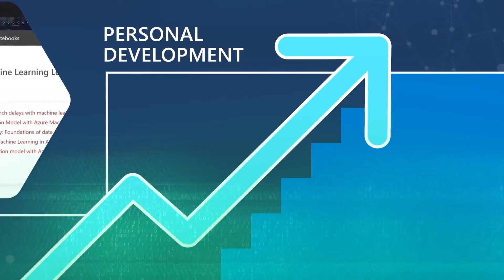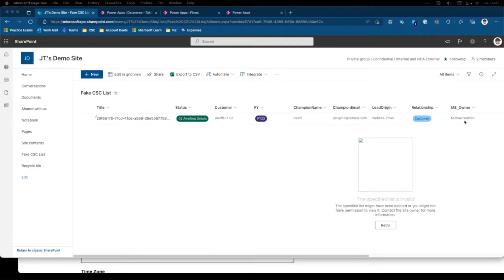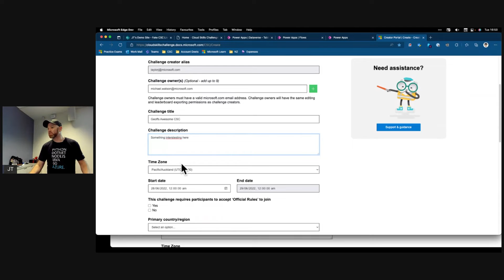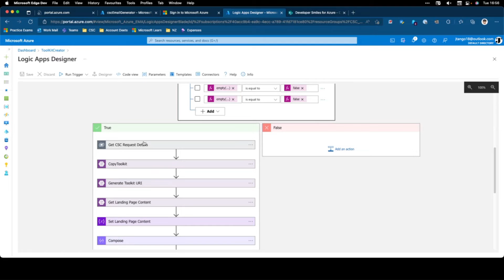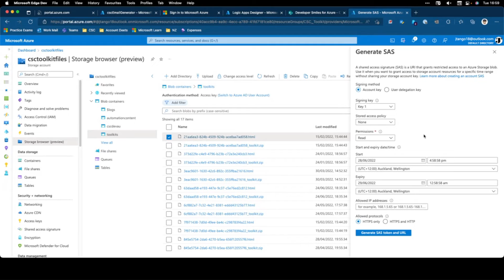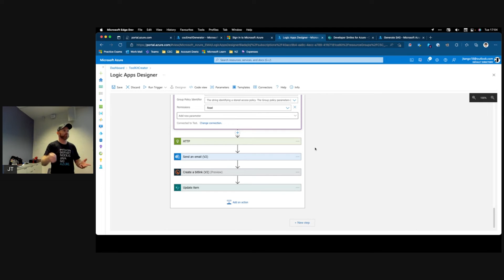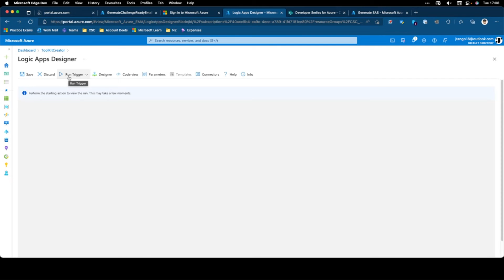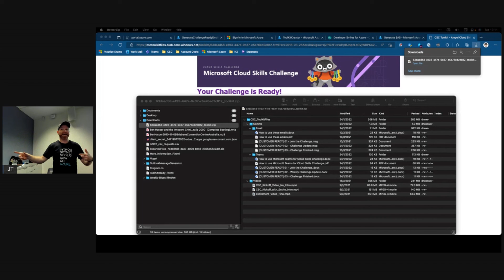Creating a Microsoft Cloud Skills Challenge with JT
As developers we don’t always get the joy of a shiny new greenfield project. While evolution isn’t always as “sexy” as innovation, doesn’t mean you can’t have some fun with newer tech.

During this session I’ll take you through one of the key workflows I use on a daily basis. It started as an Excel spreadsheet, moved to a Sharepoint list and then I slathered some Azure on it.

We’ll look at stitching a combination of PowerPlatform, Azure Functions, APIs and Logic Apps all together to make a “simple list” do so much more

Presenter: JT, Azure Developer Engagement Lead (Melbourne + NZ)

[eventID:16475]